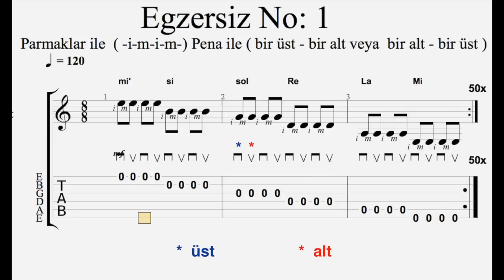4 . Ders " FINGERPICKING & FLATPICKING "Egzersiz Nr.1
Derslerimizi izinsiz olarak indirip baṣka sitelere tekrar yüklemeyin. Aksi takdirde haklarımızı yasal yollardan ararız. Lütfen konu dıṣı yorum yapmayın. Gitar, tel ve ekipman hakkında sorular sormayın . Sorular sadece yukarıda iṣlenen konu ile ilgili olmalılar. Konu dıṣı yorumalar atlanacak ya da silinecekler. Zaman kaybetmeyelim..
Herkese  selam ve sevgiler